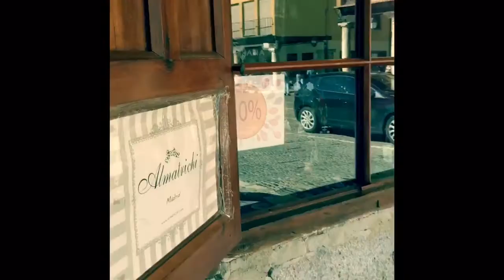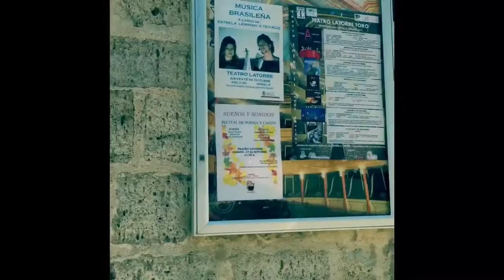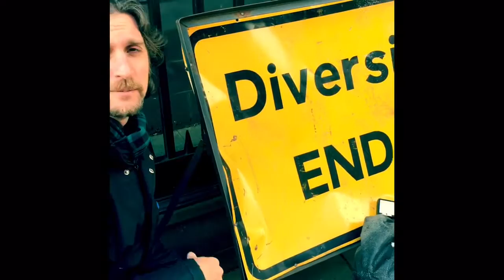Na Estrada- Estrela Leminski e Téo Ruiz | España- eurotour2015- lafídula y latorre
España- eurotour2015- lafídula y latorre